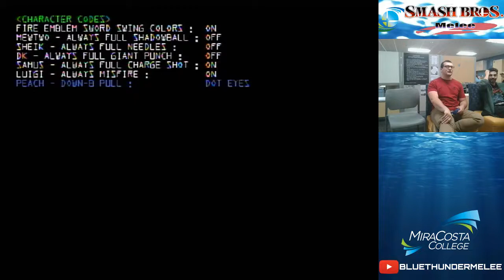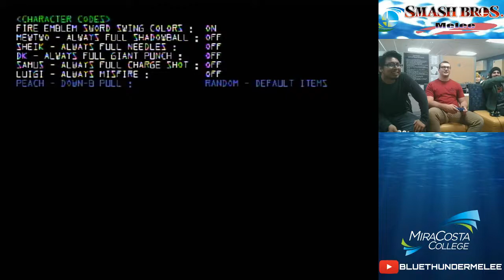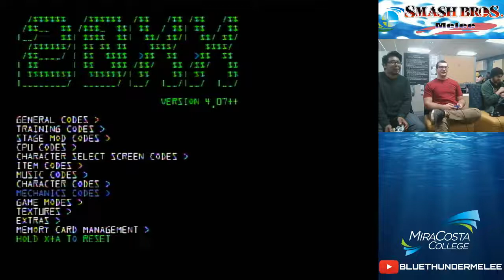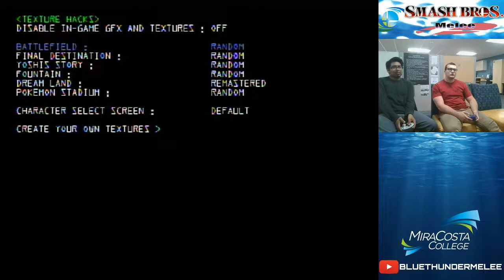Miracosta Smash Club 5- 3 -18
Smash at... *gasp* Miracosta